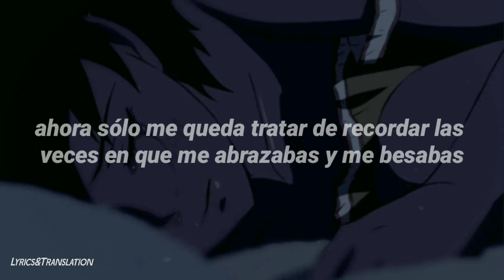Ondi Vil - Don't watch me cry (ft. Fig) // Traducción Al Español ; Sub.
ＢＩＥＮＶＥＮＩＤＯ

//Sígueme//

//Para Suscriptores!!//

//Otros//

//Lyrics//

Oh, it hurts the most 'cause I don't know the cause
Maybe I shouldn't have cried when you left and told me not to wait
Oh, it kills the most to say that I still care
Now I'm left tryna rewind the times you held and kissed me back

I wonder if you're thinkin' "Is she alright all alone?"
I wonder if you tried to call, but couldn't find your phone
Have I ever crossed your thoughts because your name's all over mine
A moment in time, don't watch me cry

Oh, it's harder when you can't see through the thoughts
Not that I wanna get in, but I want to see how your mind works
No, it's harder when they don't know what they've done
Thinking it's better they leave, meaning that I'll have to move on

Oh, I wonder if you're thinkin' "Is she alright all alone?"

Ondi Vil - Don't watch me cry (ft. Fig) ; Sub español
Ondi Vil - Don't watch me cry (ft. Fig) // Español
Ondi Vil - Don't watch me cry (ft. Fig) // Traducción al español
Ondi Vil - Don't watch me cry (ft. Fig) (Traducida al español)
Ondi Vil - Don't watch me cry (ft. Fig) ; Lyrics
Ondi Vil - Don't watch me cry (ft. Fig) // Letra
Ondi Vil - Don't watch me cry (ft. Fig)